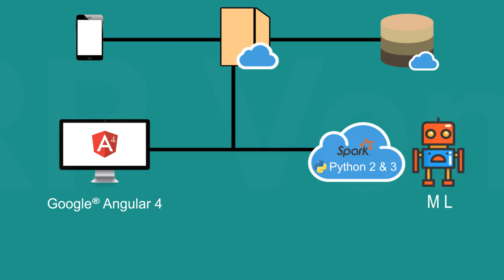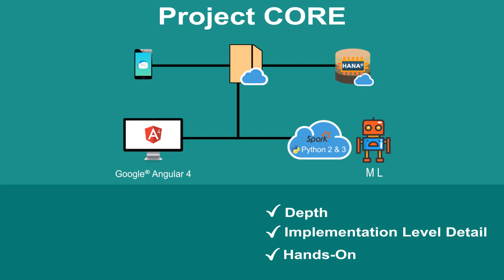UI5CN Project CORE - SAP® MRP and SAPUI5, Machine Learning, Spark, SAP® HANA®, Angular 4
What is Project CORE

Project CORE(Create your Own Recommendation Engine) is one of its kind of project to learn technology End-to-End while building live enterprise-grade projects using the right technologies.

Project CORE is kept realistic and the entire application made is enterprise-grade quality. The main purpose of Project CORE is to expose learner on the tools and techniques and inner working of technologies, which are:
1. SAP® HANA®
2. SAPUI5
3. Angular4
4. D3JS
5. Python with Spark on top of Hadoop
6. Machine Learning with Spark
7. Integration of the entire stack with REST API

While working on this app, you will face the same challenges which you will face in your job where you will always have less time and by overcoming those challenges you will gain real project experience.
The front end application which will be built on Project CORE involves AngularJS4, D3JS, and UI5. We have covered new controllers and this time it will be XML views!
Custom MRP Run from SAP®-MM and SAP®-PP will be shown to get the usecase right from ERP side, you will also explore the new territory of functional side of the enterprise if you have never experienced it.

 The E-commerce end involves Machine Learning on top of Hadoop Spark with Python from Scratch the algorithm running 1,500,000 Amazon® records we will go into the details how to work with such large data and operate, how to manage and run task and how to scale up and scale download balancer covering the core theory part of machine learning with it.  At the end, we will seamlessly blend the ERP and non-ERP end with REST API's and everything will work like a charm.

SAPUI5

You’ll learn everything you need to know to setup your local development environment based on The front end application. Which will be built on Project CORE involves SAPUI5, AngularJS4 and D3JS. In our ERP end,
We use SAPUI5 for building UI and SAP® HANA® for Backend.
The backend will be optimized with respect to the ability of our system to scale and sync with 3rd Party App with Loose coupling Architecture. Use of HANA Views and Major development and debugging will be done with new Web IDE.
Custom MRP Run from SAP®-MM and SAP®-PP will be shown to get the use-case right from ERP side.

SAP® HANA®
You will Learn, How SAP® HANA® XS Application Server is going to expose HANA database as REST API’s for UI5 and for 3rd party.
SAP® HANA® is running Material Resources and planning with material sales and purchase orders are linked with inventory planning and taking care of shortage of material and stocks.
In our ERP end, we use SAPUI5 for building UI and SAP® HANA® for Backend.
The backend will be optimized with respect to the ability of our system to scale and sync with 3rd Party App with Loose coupling Architecture and use of HANA Views and Major development and debugging will be done with new Web IDE.

Angular4 and D3JS

Angular 4 and D3JS is used to make the UI with material design and visualization with graph.
we are going to see the new updated version of D3JS,  D3JS version 4. D3Js is the no 1 library for Data visualization. D3 is really powerful.
We will be using D3 with the frontend with angular 4 apps. So the UI that would be for the e-commerce platform it will be running on angular 4 so it will be covering all the topics all the features that angualr4 provides us with and then will be having the graph portion of  it the data visualization part of it.
So Basically what the Graph is going to support is going to in a backend or maybe in a API integration is going to call the machining libraries and going to expose the data and create a inbuilt smartness in the app.

Machine Learning and Spark

We will be learning the practical application of ML in enterprise and use out of the box libraries like Spark ML and MLib for Big Data Operations.
We would be also exploring vendor-specific platforms like SAP® Leonardo® and HANA® in build Machine Learning API's in future.
Apache Spark™ is a fast and general engine for large-scale data processing.

Spark is used in Project CORE to manage Big data with HDFS file system, We are storing 1.5 million records of books in spark and implementing collaborative filtering algorithm.
Spark offers over 80 high-level operators that make it easy to build parallel apps. And you can use it interactively from the Scala, Python and R shells.
Spark powers a stack of libraries including SQL and DataFrames, MLlib for machine learning, GraphX, and Spark Streaming. You can combine these libraries seamlessly in the same application.
Runs Everywhere - Spark runs on Hadoop, Mesos, standalone, or in the cloud.